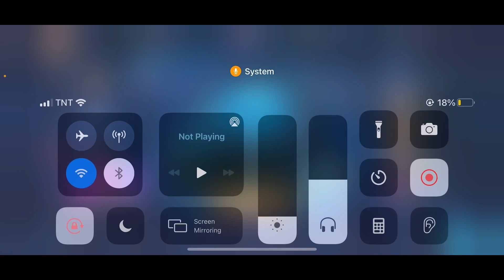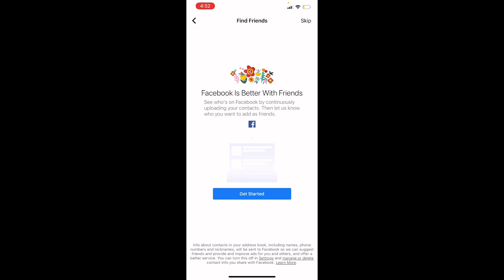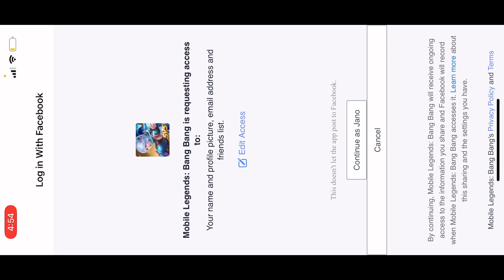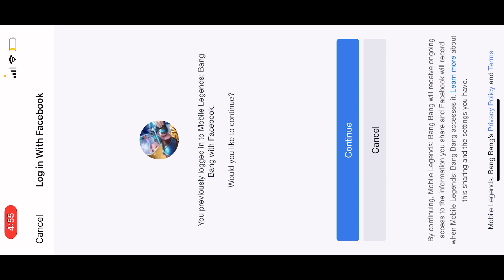HOW TO REMOVE FB FRIENDS IN MOBILE LEGENDS | Makucez TV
Hello mga lods welcome back to
My channel so usapang ML naman tayo kung paano aalisin o mawawala sa Mobile legends mo ang mga fb friends mo kasi diba kapag nakonek mo ang ml mo sa fb mo ay automatic mag aappear na din sa ml mo lahat ng mga fb friends mo na may account sa ml. Kahit dinidisconnect ko na ang fb ko sa ml ko ay nakikita ko parin ang mga fb friends ko s ml sobrang daming online hahaha yung gusto mo mainvite eh di mo agad makita dahil sa dami ng nsa list na online friends. So panoorin nyo guys kung paano ang ginawa ko para mawala ang nga fb friends ko sa aking ml.